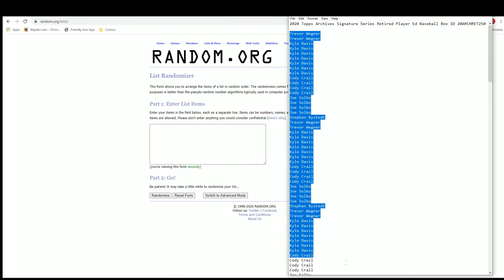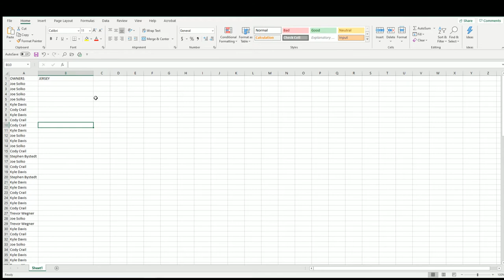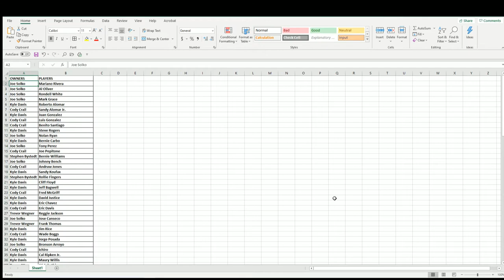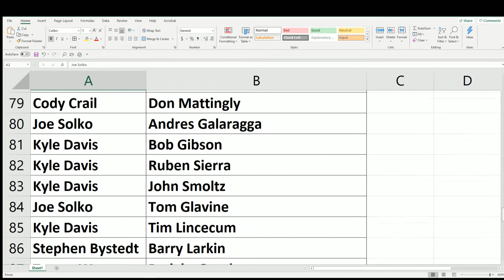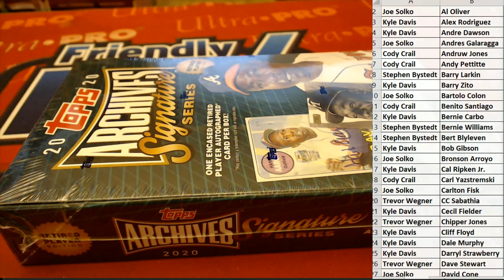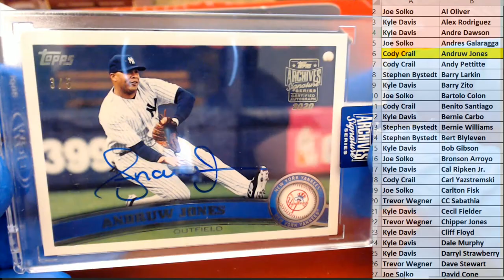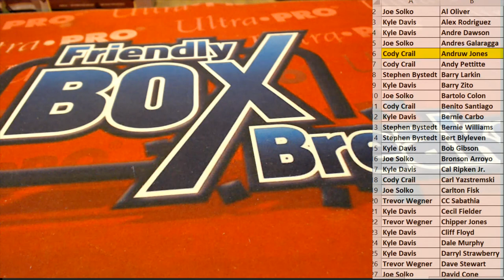2020 Topps Archives Signature Series Retired Player Ed Baseball Box ID 20ARCHRET250